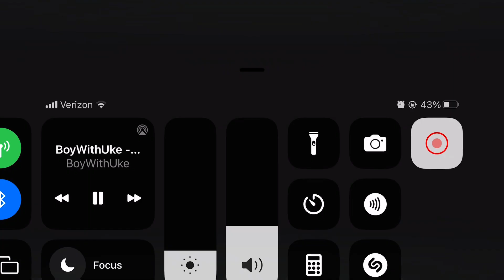Ghost boywithuke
Hopeless romantic
By boywithuke

Bro, what description do I make this as a song?
So I guess this is hopeless, romantic
And this is the description of the version of it
I don’t even know what to put in here
But hopeless romantic, I guess
Please share with Friends if you do
How does this have two views?
I’m so confused  why is someone up? Oh, I shouldn’t be talking. Why the heck am I even making a description hopeless romantic by BoyWithUke  I don’t know what to say
But I guess go check me out on BandLab
Please do it on so I’m gonna come to your house and kill you Lol it has my unreleased music